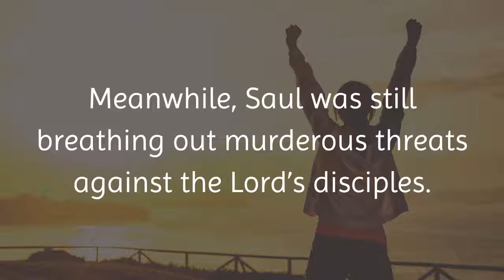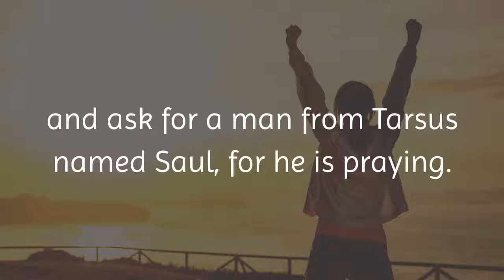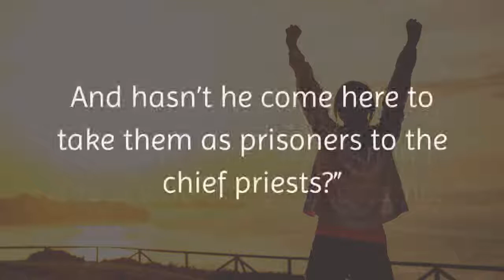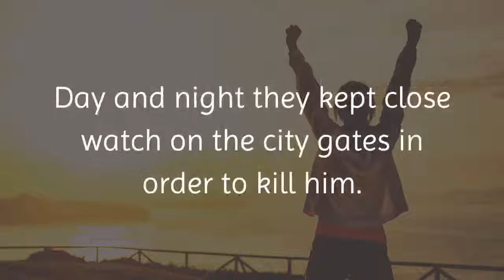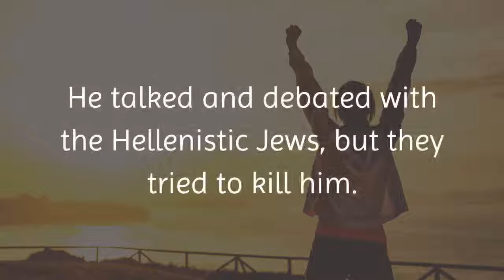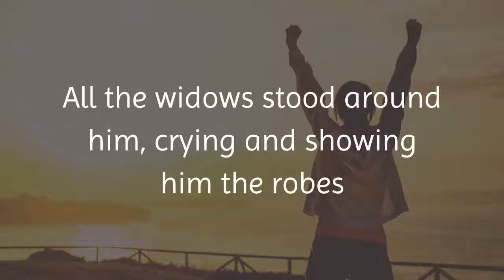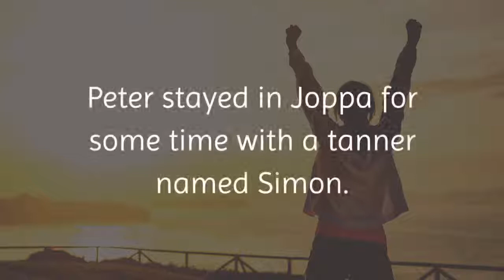The Book of Acts 9 1:43